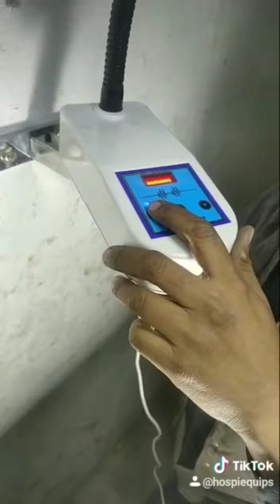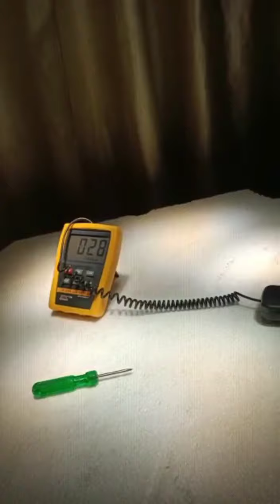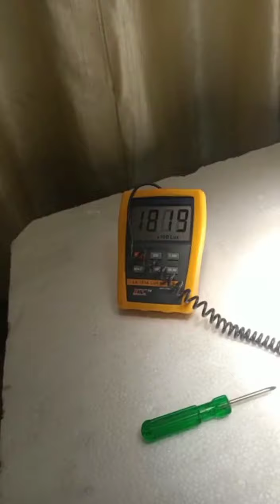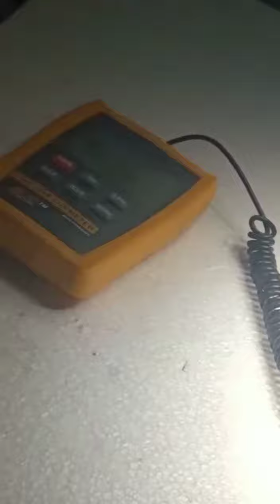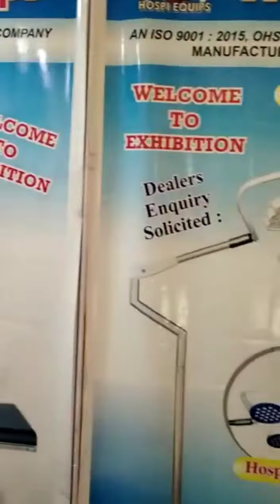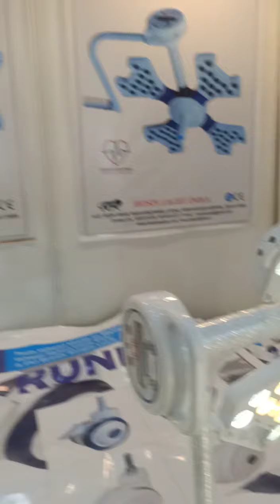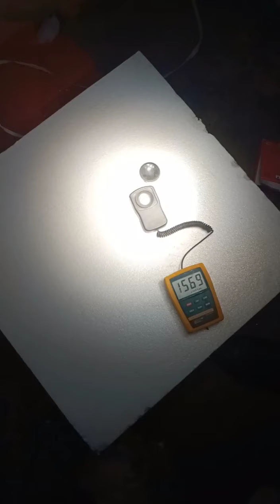led ot light different segments